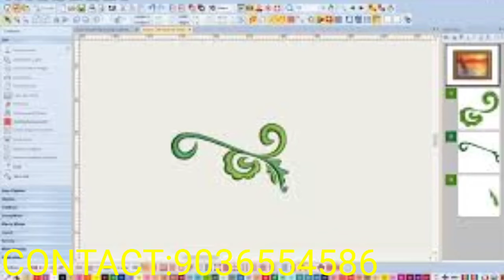LATEST NEWS DESIGNS CAN BE CUSTOMISED IN OUR RRR COMPANY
Introducing the RRR Premium Electric Scooty! ( Green EV )

Magnificent make in India product!

The latest innovation in electric scooties that merges eco-friendly technology with sleek design.

This business product promotion film explains the sailent features of the stunning RRR GREEN EV.

THIS PRODUCT PROMOTION FILM IS PRODUCED BY MR. DHINABANDHU SAHOO GARU ( MD AND CHAIRMAN OF RRR EMBRO GROUP)

Behind the scenes, a dedicated team of technicians worked tirelessly to bring this vision to life.

ARTISTS : SUDHEER, CHAITANYA PRIYA
WRITTEN AND DIRECTION : SUDHEER BALLANI
ASSISTANT DIRECTOR : NIKHIL BALLANI
EXECUTIVE PRODUCER : HARSHIL BALLANI
PROMPTER : SHANKAR
DOP : PRASAD
CAMERA ASST: SANDEEP
EDITOR: RAMU
DI : SHRI Raju
MUSIC DIRECTOR : Ajay Patnaik
CHOREOGRAPHER : SUNNY
SMOKE EFFECTS : SREE
ART DIRECTOR: MALLI
LIGHT OFFICER : BASHA
Other artists: Bikas, Jyotsna, Vasavi, Radhika, Nikhil , Harshil, Master Mokshit, Erric.

Special thanks to Shri Balaram Vanapalli (24 frames studio), Bikas & Viswesara Rao Garu (RRR EMPLOYEES)

BOOK TODAY, ENJOY EVERY DAY.😊🙏❤️

For More Creative Advertisements
Contact Deerroz Dream Production House : 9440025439, 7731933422